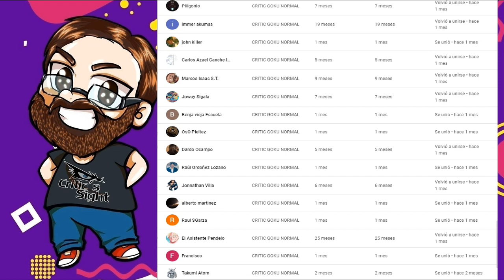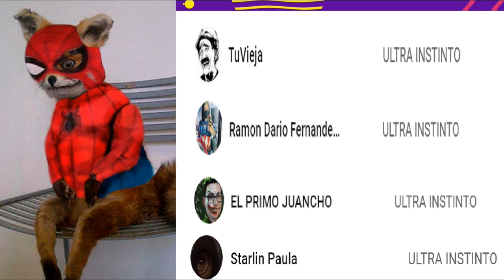INJUSTICE PELÍCULA ANIMADA 2021 QUE SALIO MAL RESEÑA RESUMEN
En este especial reviso esta recién estrenada cinta animada la cual adaptaría la historia de Injustice pero claro le quisieron dar su estilo arruinando completamente el concepto con un mal guion y pésima animación